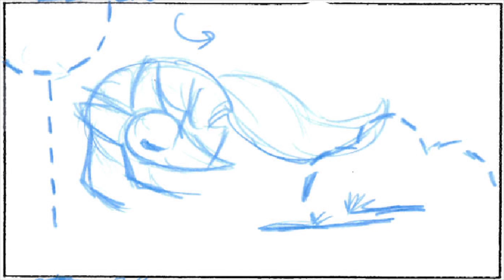SO_v1_animatic.mov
Flash Film Animatic v1
22 Mar 2012

*pay attention to the background!